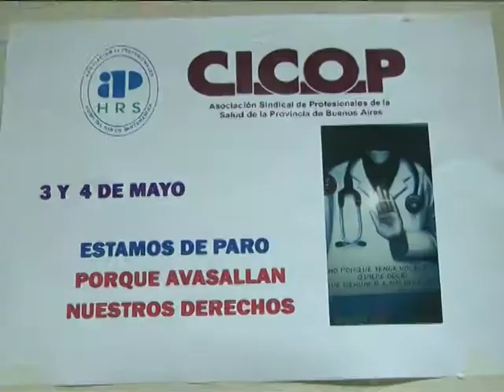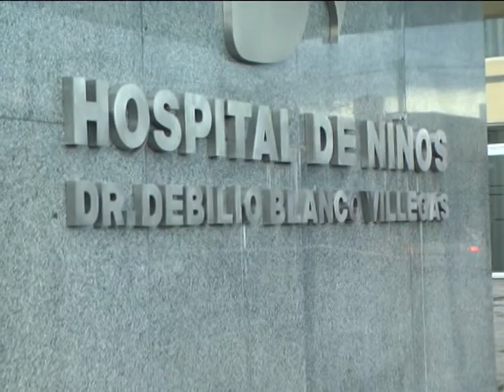DRA MABEL BRINDO